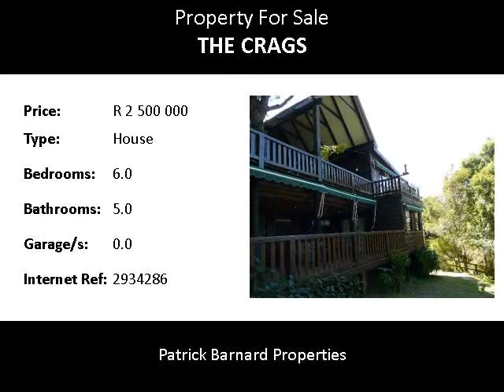6.0 Bedroom House For Sale in The Crags, Plettenberg Bay, South Africa for ZAR R 2 500 000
Bedrooms: 6.0
Bathrooms: 5.0
Garages: 0.0
Price: R 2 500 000

Property Description:

BEAUTIFUL HOME FOR SALE WITH NATURE ON YOUR DOORSTEP!

Very seldom do these properties become available. Situated in a small valley full of pristine indigenous forest in The Crags just outside of Plettenberg Bay. Become a part of a small gated community and enjoy the best the Garden Route of South Africa has to offer!!
Spacious living areas, 2 large decks from where you can watch the never -ending flight of Loeries and many other bird species and be protected from inclement weather. Well designed kitchen with various rooms having en-suite bathrooms.
Well positioned close to Natures Valley and the beautiful beaches for which Pletttenberg Bay is so famous.
A must for those who want the country feel but not the upkeep of a larger portion of land. Enjoy easy access to all the wonderful activities The Crags has to offer: Walking with cheetahs at Tenikwa, Elephant Sanctuary, Birds of Eden, Lawnwood Snake Sanctuary, Hog Hollow horse trails and so much more!